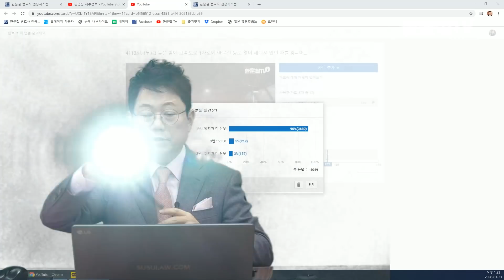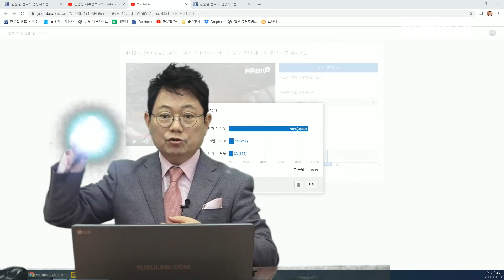4163회. (4112회 투표결과) 밤에 고속도로 1차로에 미등도 켜지 않고 서 있는 차를 미리 발견하고 피하는 건 매우 어렵겠지요? 그래서 앞차 잘못이 더 커야겠지요?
(b5511, u4112, 앞차 잘못이 더 크다는 의견 90%, 50:50 의견 5%, 뒤차 잘못이 더 크다는 의견 3%, 가로등 켜 있어도 앞차 잘못 50% 이상이어야, 낮에 비상등 없이 서 있는 차 박았으면 앞차 40%, 가히, 블랙박스, 블박영상, 교통사고 영상, traffic accident, car accident, dash cam, black box)